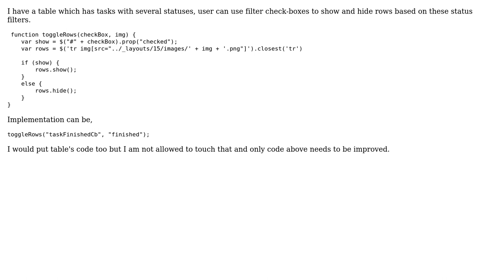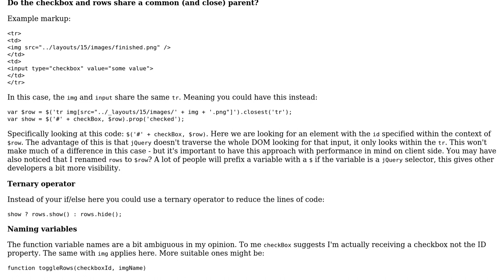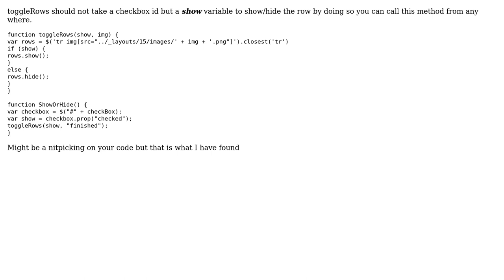Code Review: Toggle based on checkbox (3 Solutions!!)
Code Review: Toggle based on checkbox

With thanks & praise to God, and with thanks to the many people who have made this project possible! | Content (except music & images) licensed under CC BY-SA | Music | Images & others | With thanks to user RoToRa user Paritosh user Mathematics user Jamal user ediblecode and the Stack Exchange Network Trademarks are property of their respective owners. You are responsible for your own actions.